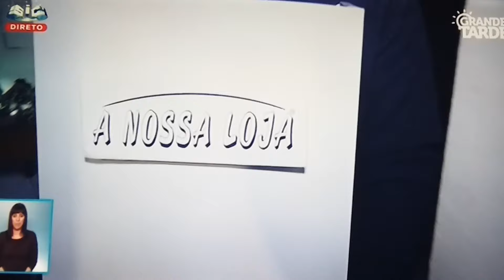EMANUEL | Caminho Solidário Ep.#5 | SIC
EMANUEL | Natal Solidário Ep.#5 | SIC